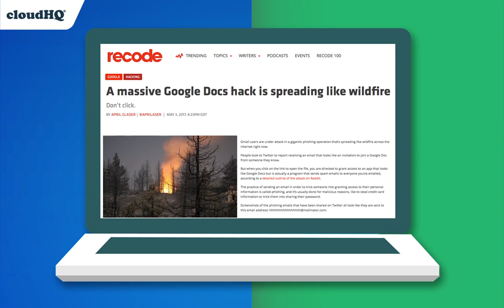How to Backup Google Drive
Protect your Google Drive from cyber attacks, and back it up. It takes seconds, and is necessary if you care about what you store on your Google Drive.👇👇👇